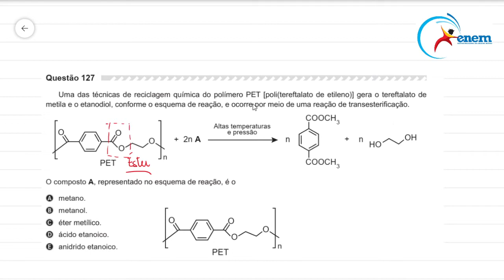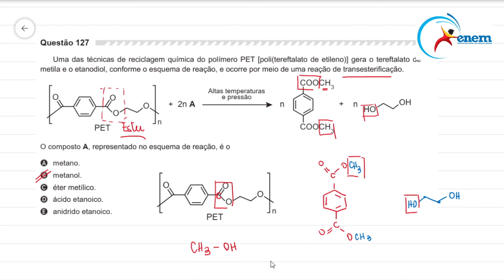Enem 2019, Questão 127 Prova Amarela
Uma das técnicas de reciclagem química do polímero PET [poli(tereftalato de etileno)] gera o tereftalato de metila e o etanodiol, conforme o esquema de reação, e ocorre por meio de uma reação de transesterificação.
O composto A, representado no esquema de reação, é o

A metano.
B metanol.
C éter metílico.
D ácido etanoico.
E anidrido etanoico.